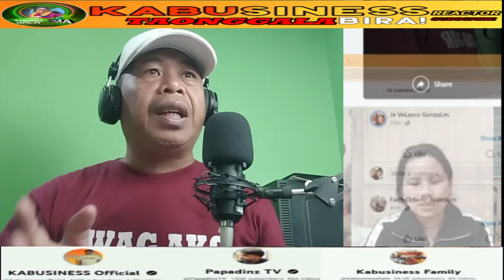KA BUSINESS: GANITO PALA ANG GINAWA SA DAVAO (reaction)